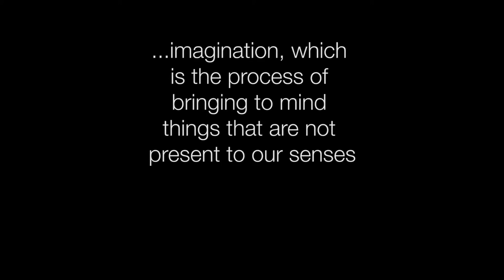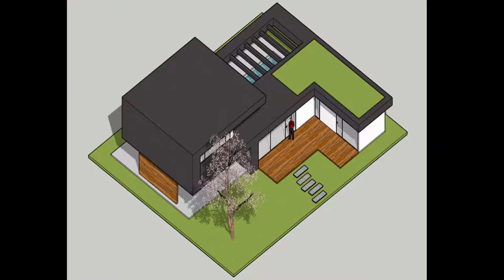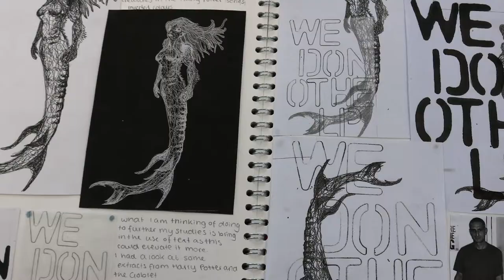Creative and Performing Arts Showcase